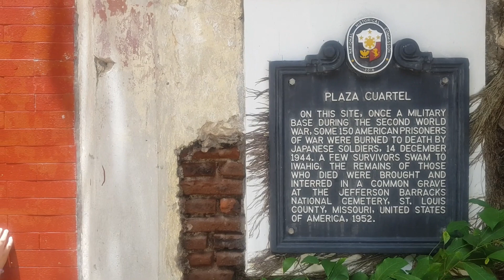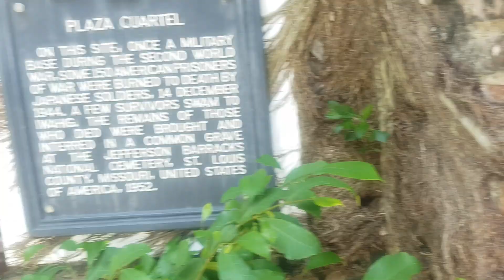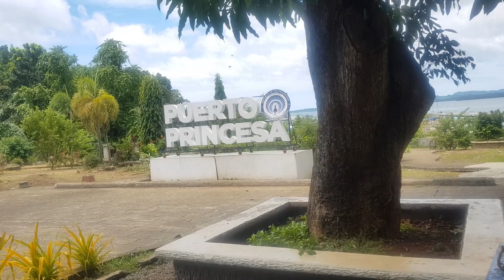Plaza Cuartel, Puerto Princesa City, Palawan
Plaza Cuartel appears to be a typical urban park, featuring concrete pathways, tall trees, and seating areas. However, beneath its surface lies evidence of a somber history - the remains of an ancient garrison and tunnels. This location serves as the infamous site of the Palawan Massacre, a tragic event that took place during World War II. The tunnels housed around 150 American prisoners of war who faced unimaginable horrors. On December 14, 1944, the Japanese forces made the devastating decision to set them on fire, resulting in the death of many prisoners. Despite the harrowing ordeal, eleven prisoners managed to survive the mass execution and successfully escape.

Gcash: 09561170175